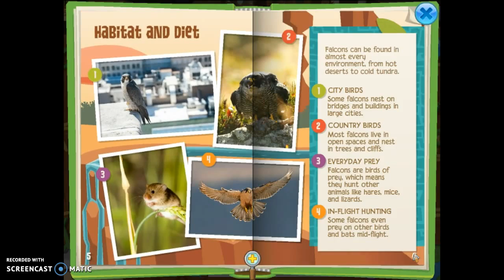**FLYING ANIMALS** HOW TO GET THE FALCON TROPHY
Here's how to get the Falcon Trophy!

Answers:

1: Gyrfalcons
2: 35
3: Hooked
4: Diurnal
5: Fledglings

Recorded on Animal Jam